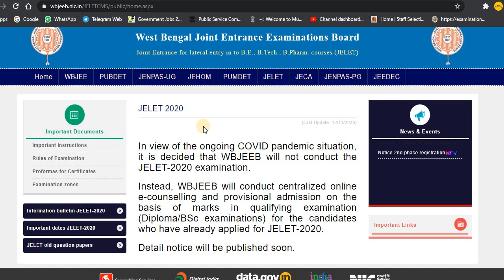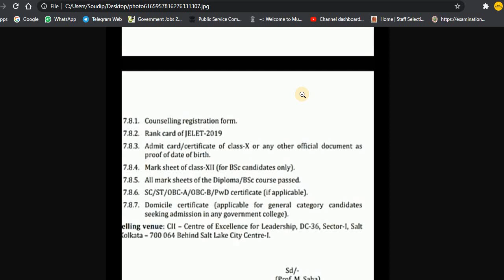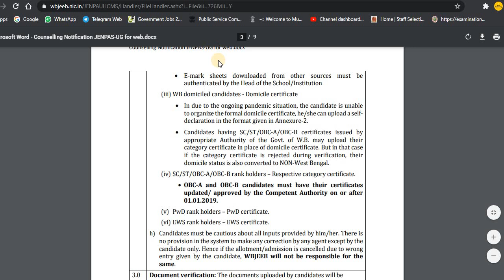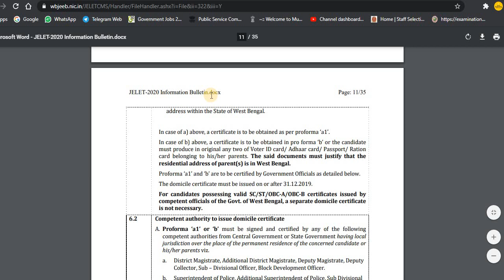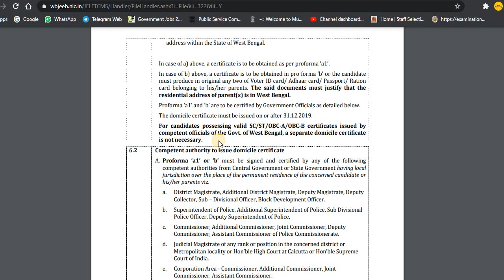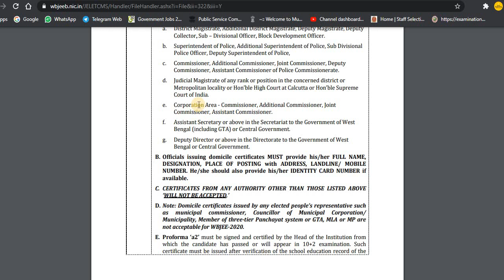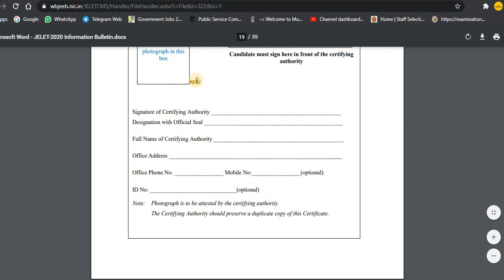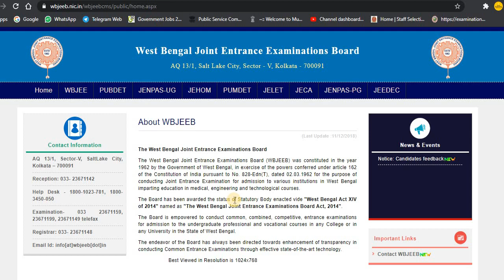Clear your Doubts regarding JELET Counselling before it starts! Domicile Certificate, Documents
In this video I am going to show how our counselling process maybe happed in 2020, I analysed previous year counselling process of JELET 2019, and made this video.

Queries Solved:
►  Domicile certificate for JELET
►  Previous year jelet counselling process
► Documents for JELET